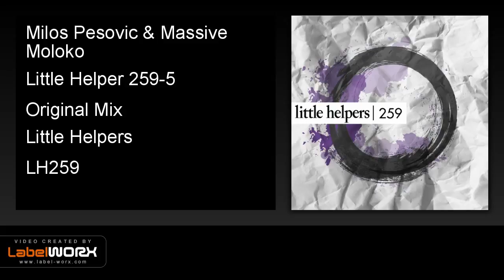Milos Pesovic & Massive Moloko - Little Helper 259-5 (Original Mix)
Milos Pesovic & Massive Moloko - Little Helpers 259
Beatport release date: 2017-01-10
all other online shops, release date: 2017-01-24